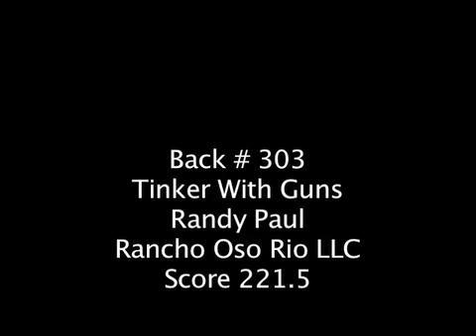Tinker With Guns and Randy Paul